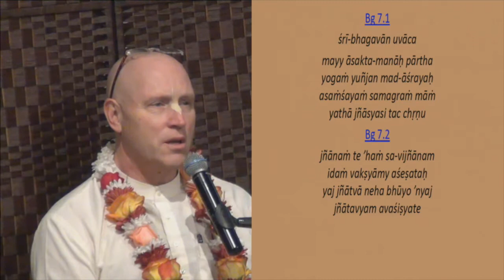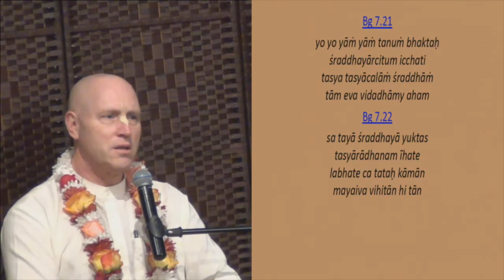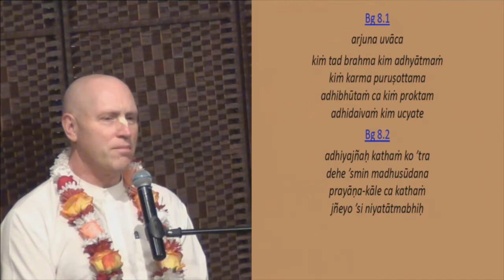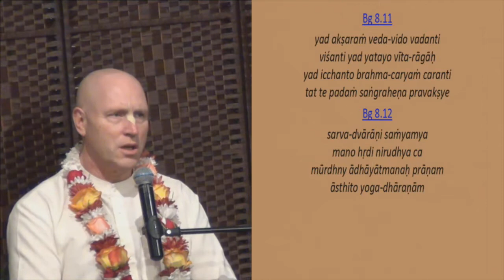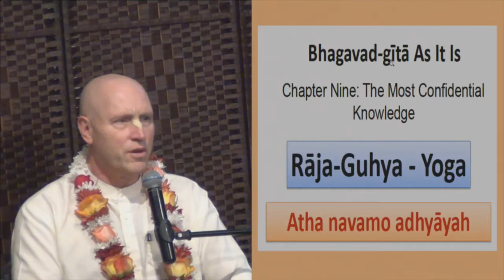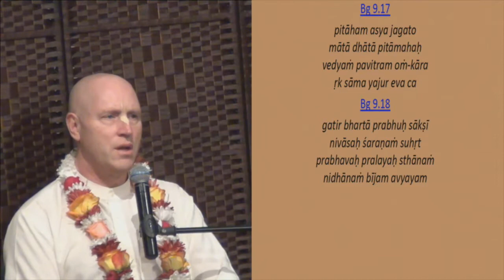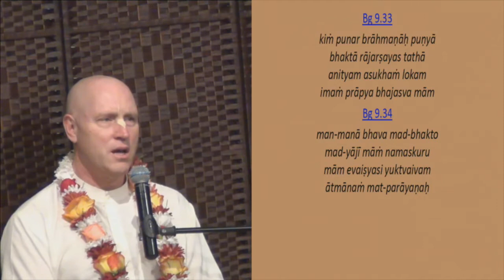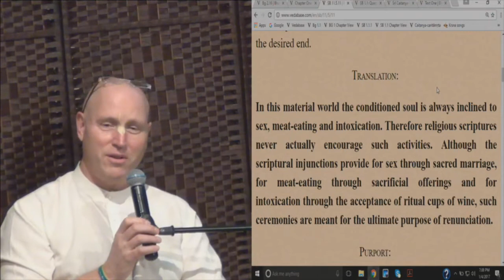2017-01-04 Wisdom from the Bhagavad gita - HG Vaisesika Dasa